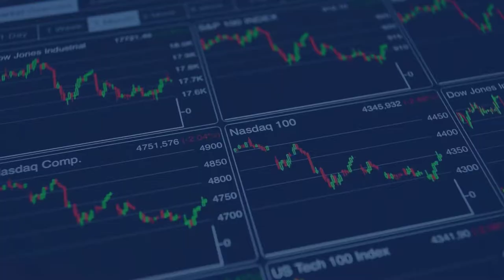Cesium, A Critical Metal and an Opportunity for Avalon Advanced Materials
As the only geologist who has seen and worked on the two largest known Cesium deposits in the world; the Tanco (Tantalum Mining Corporation of Canada) Lithium-Cesium-Tantalum (LCT) Pegmatite Mine in Canada and the Taron Epithermal Cesium deposit in Argentina, and with 46 years of experience in rare element geology and markets, I was invited to share my knowledge and experience on the importance of Cesium with InvestorIntel readers. Cesium (or Caesium) has mainly been recovered from the rare alumino-silicate mineral Pollucite (Cs,Na)2Al2Si4O122H2O), a zeolite mineral named after Pollux, one of the Gemini twins in Roman mythology. It is a little known alkali element with enormous potential for new applications. This is because, as the most electro-positive naturally found element (aside from synthetized Francium) in the periodic table, it forms exceptionally stable compounds. The best known example of which is a commercial application is Cesium formate, a high density fluid with the same viscosity as water but 2.2 times as dense. It is used in high pressure, high temperature deep oil & gas well drilling as a coolant and lubricant. It is eco-friendly and can be readily recycled.  Cesium compounds also have applications as catalysts in plastics and petroleum refining, medical isotopes, photo-emissive devices, experimental magneto-hydrodynamic electricity generation, high accuracy atomic clocks for 5G communications and GPS navigation systems, specialty glasses, ion-propulsion rocket motors, high-density alkaline batteries, and coatings for solar cells. As a dense medium, Cesium formate is also used in metallurgical testing and to separate DNA. It is well known for medical applications and artificially produced radioactive isotopes used in treating various types of cancers. It can also be used to sequester those radio-isotopes and other radioactive wastes. During my years (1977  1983) working with Tanco at Bernic Lake, Manitoba, we would donate our pollucite at no charge to any research laboratory interested in finding other new uses for cesium which could create new market opportunities for Tanco. We were sending large samples to Germany and they would mysteriously disappear; rumored to go behind the Iron Curtain through East Berlin. There was much speculation at that time that it was being tested by the Russians for mobile magneto-hydrodynamic power generation for beam weapons. Consequently, Tanco stopped these shipments at the request of the Canadian and U.S. governments. In 1996-7 Tanco, having been bought by Cabot Corporation in 1993, commissioned a new Cesium formate plant designed to produce 500 barrels/day and subsequently expanded to 700 barrels/day for increased production including other cesium chemicals. By 2002 it was producing 8400 tonnes of Cesium formate product which were shipped in 1 cubic metre plastic totes containing about 1860 kgs. SubscribeEmail address is invalidThank you for joining InvestorIntel daily email updates In 2013, the Tanco underground mining operation began to experience falls of loose rock because of instability of the Mines crown pillar. Because this part of the mine was under a lake, risk of a major collapse forced closure of Tancos cesium underground mining operations. In 2019 Tanco was sold by Cabot Corp. to Sinomine Resource Group Co., Ltd. of Beijing, China (“Sinomine”). The Bikita Minerals (PVT) pegmatite in Zimbabwe, the only other significant past producer of pollucite, did not process it but sold it as hand-sorted mineral concentrates. Albemarle in Langelsheim, Germany bought Bikita pollucite to make a host of cesium chemicals and recently, Tanco, as Sinomine, was buying it too. Sinomine now also controls Bikitas supply although Bikitas pollucite ore stockpiles are now largely exhausted. Pioneer Resources small Sinclair pollucite deposit in Western Australia was commissioned in 2018 and was mined out by 2020. Its pollucite was sold to Tanco and hence Sinomine. This leaves Avalon Advanced Materials Inc. (TSX: AVL | OTCQB: AVLNF) (Avalon) as the only near term and potential producer of pollucite in North America, from its Lilypad Cesium Project in Northwestern Ontario. The Lilypad area hosts a field of LCT pegmatite dykes containing significant pollucite mineralization. Other LCT pegmatite resources in many parts of the world, including Namibia and Afghanistan, would also have potential to recover pollucite and by-product cesium from other minerals such as the lithium mica, lepidolite. The Taron Cesium deposit in NW Argentina hosts a significant and open cesium resource where the cesium is contained in aunique hydratedbasicferricarsenate mineral called pharmacosiderite,(K,Cs)Fe4(AsO4)3(OH)4(6-7)H2O, and like pollucite is another zeolite-type mineral. Recent work has patented a unique extraction process with promising economics to recover the cesium. As cesium is not an exchange-traded commodity it is difficult to get price information on the various forms o...